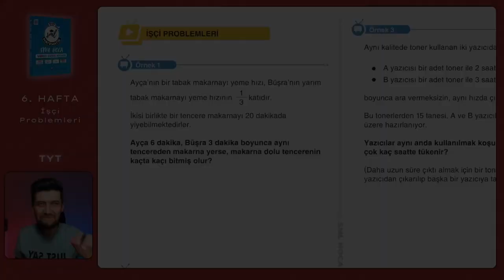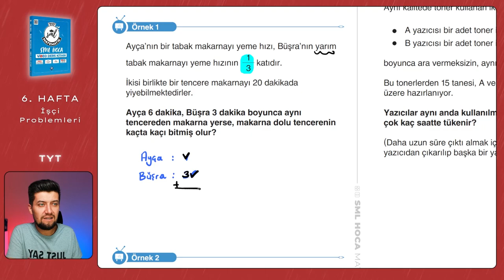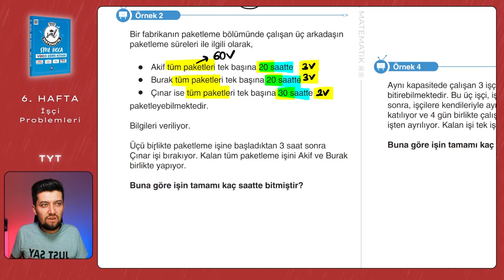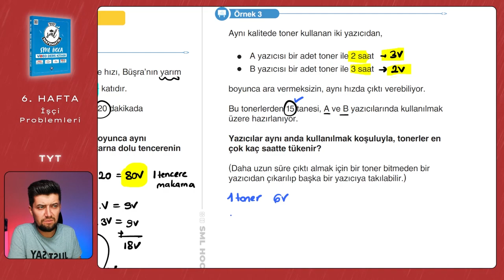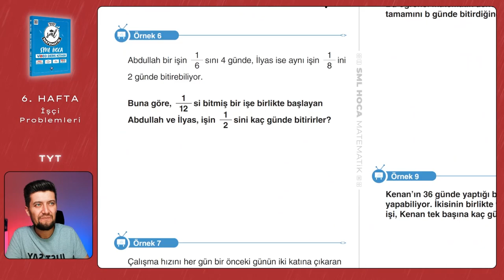TYT Matematik 2023 | İşçi Problemleri | 6. Hafta